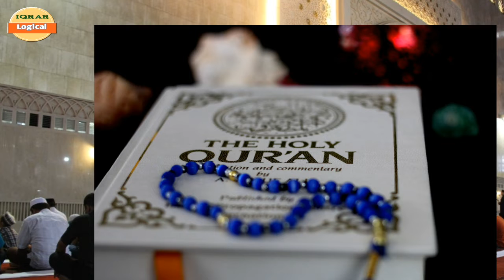Latest Bayan by saqib raza mustafai 2018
About This Channel. (Logical Iqrar) Where you will find Latest Islamic Speeches & Bayans in English,Urdu, Hindi, Arabic, Speeches of different Speaker All Over the World Like Saqib raza, Hashmi miyan, Mufti Haneef, Maulana Tariq Jameel ,Dr Zakir Naik , This Channel Will help to spread Humanity for all humans.